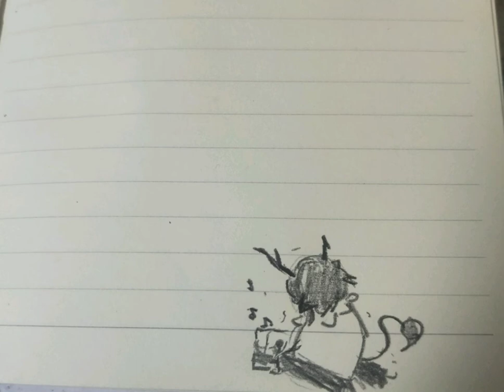Kel's Music Box - Cold Hearted OST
music box music box music box music box music box mu-

Do I know how to compose music? Nope. Yet here we are :/